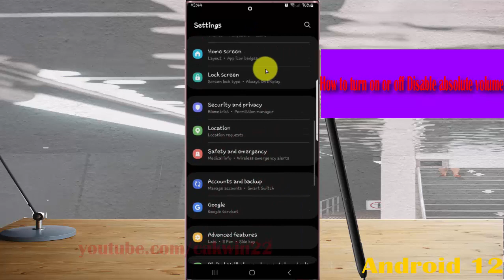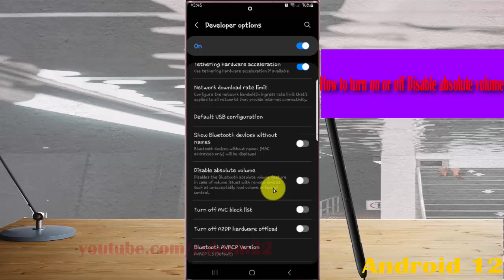Samsung Galaxy S22 Ultra : How to turn on or off Disable absolute volume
In this video, you will find the steps on How to turn on or off Disable absolute volume in Samsung Galaxy S22/S22+/S22 Ultra.  This video uses Samsung Galaxy S22 Ultra SM-S908E/DS International version runs with Android 12